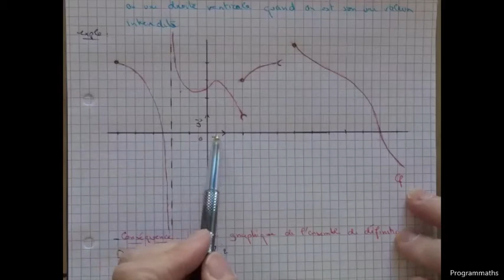Fonctions généralités - 1. Ensemble de définition et courbe représentative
Programmaths, c'est aussi un site internet. Vous y retrouverez toutes les vidéos avec leur fichier au format pdf téléchargeable mais aussi les énoncés des exercices, des conseils, ...